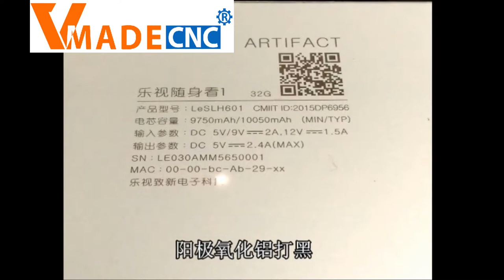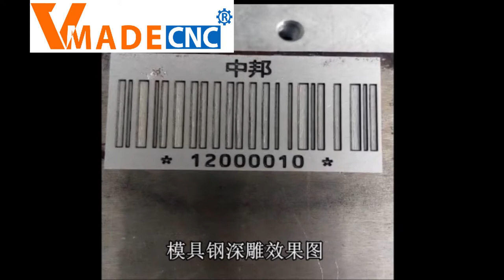JPT Laser Marking Machine